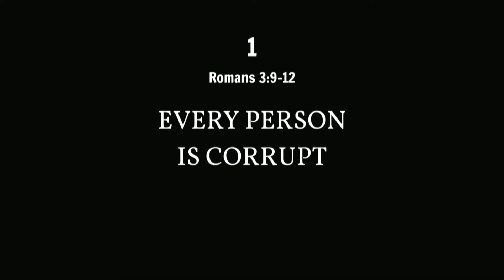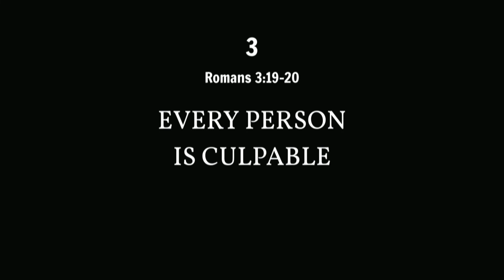Sermon | September 11, 2022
Corrupt and Culpable
Speaker: Manny Pereira

The case that Paul began in 1:18 reaches its climax. Here, we encounter the most sobering diagnosis of humanity in all Scripture. These are devasting words—but they are intended to bless, not curse. The intelligibility of the gospel hinges on understanding the plight of humanity. The case presented here against humanity as a whole, and each human being as an individual, is both comprehensive and conclusive. The answer to the question, why do I need a righteousness from God, is sweepingly and profoundly clinched here: all people everywhere, without exception, are really and radically corrupt and culpable. But God has not left humanity here. Now, finally, we are positioned to see more clearly that Christ, and Christ alone, is the cure!